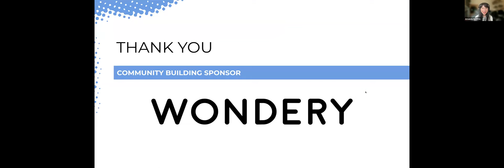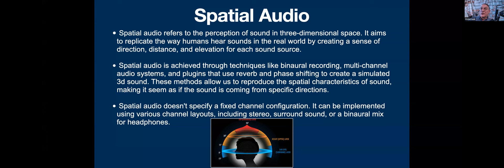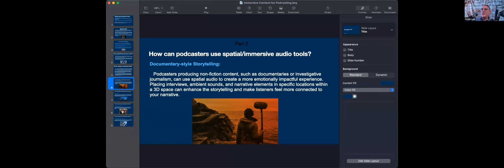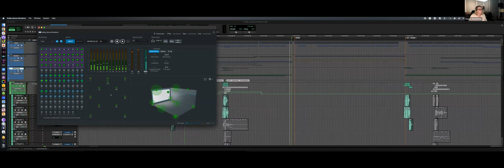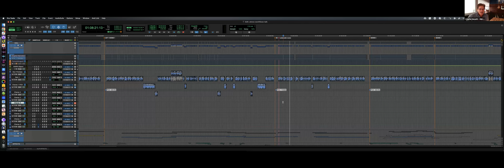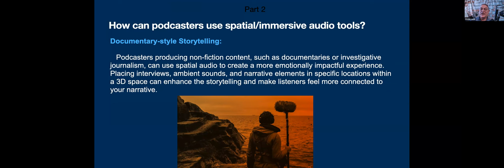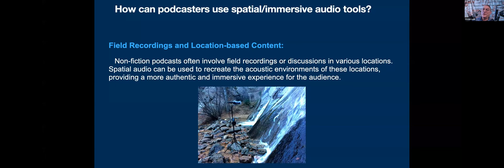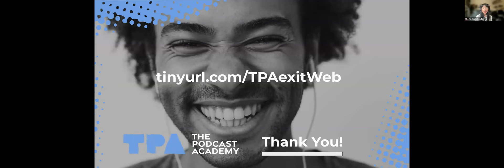TPA Presents: The Art & Science of Immersive Sound Design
Join a 60-minute webinar featuring James Walker (Velocity Studios) and leading audio professionals Cheryl Ottenritter (Ott House Audio), Steve Lack (Steve Lack Audio) and Charlie Hewitt (Mirror Studios/IAX Audio). Explore how immersive audio is transforming podcasting, learn when and how to incorporate it into your episodes, and gain tailored techniques for scripted and non-scripted shows. Discover innovative insights from basic spatial audio design to Dolby Atmos mixing, sound mastering, and audience delivery. Get inspired by industry experts and elevate your content with the magic of immersive audio.